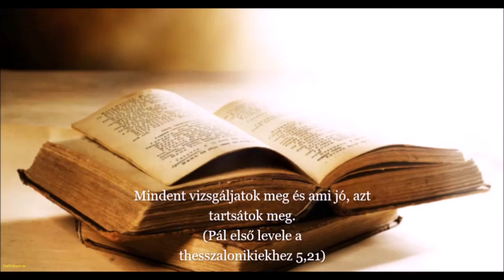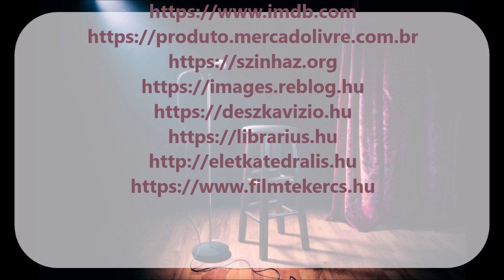/ PODCAST / Hitvalló hangok 2. rész: Rajkai Zoltán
5 kiváló színész, 5 elsőrangú hang, 5 jó ember. Ők lesznek a most induló podcast sorozatunk első vendégei.

Kalácska Nóra vendégeiként mesélnek családról, színházról, szinkronról és hitről. Arról a hitről amely nagyban meghatározza a munkájukat a mindennapjaikat.

Különleges beszélgetések lettek, fogadjátok nagy örömmel!